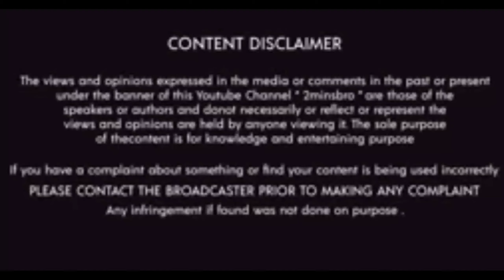The Smartest thieves of India(Awareness video) அதிர வைக்கும் வட இந்திய கொள்ளை கும்பல்Part2 /2minsbro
Hello friends,2minsbro channel is one of growing up channel like tamil galatta news and minutes mystery they provide educational facts in tamil videos in facts in minutes. our channel also contains caught on camera videos like mysterious world tamil and tamil wonders of ismart facts. everyone working hard to collect informations support all facts tamil channel, for more funny videos, funny fails, instant regret, fail gags.

ABOUT :
2minsbro is about interesting facts, unexplained & unsolved mysteries, mystery of the world, top 10 videos, top 5 videos, new inventions videos in our own language (Tamil). In all of my videos I have my own voice commentary. so watch the videos with my explanation 2minsbro is a curated repository of knowledge featuring top amazing and other interesting facts.